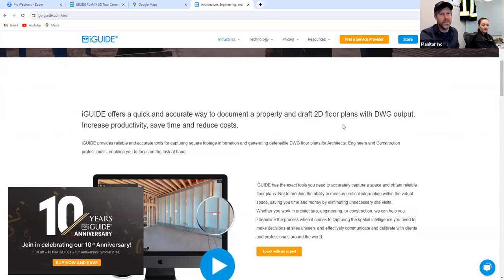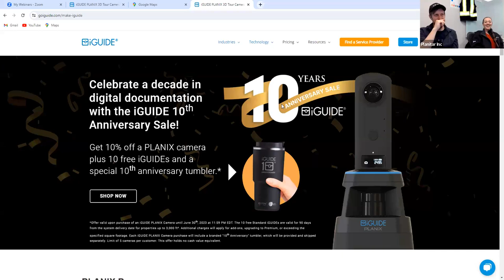Masterclass: iGUIDE Trivia!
In this video, we dive into the fascinating world of iGUIDE trivia! Discover interesting tidbits and facts about iGUIDE. Join us as we explore fun trivia questions and test your knowledge. Get ready to challenge yourself and learn something new with iGUIDE trivia! Let's get started!